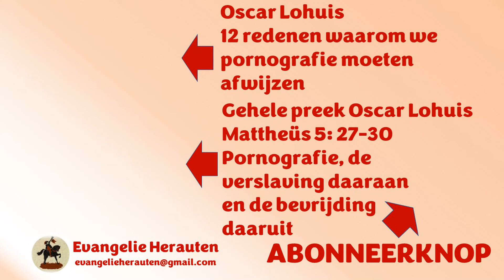Op zijn achtste al een smartphone en voor zijn10e verslaafd aan porno. Nu is hij 20 en vertelt: ....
Dit fragment was bedoeld om uw aandacht te trekken. Dat is dus gelukt! Welkom in de kerk. Het fragment is afkomstig uit een themapreek van ds. Oscar Lohuis n.a.v. Mattheüs 5: 27-30 over "Pornografie, de verslaving daaraan en de bevrijding daaruit."

Preken van ds. Oscar Lohuis  staan met zijn toestemming op Evangelie Herauten.